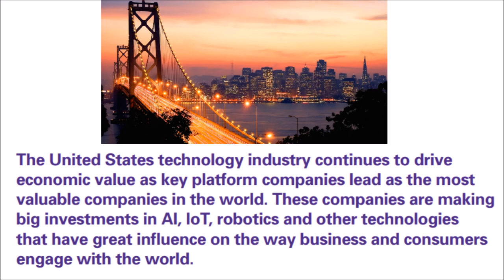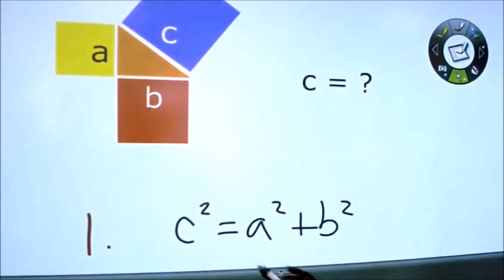Top 5 Technologically Innovative Countries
Is your country among the top 5 most innovative countries in the technology sector? Watch this video to find out!

These rankings are based on KPMG report. The report ranks countries according to a survey they conducted.